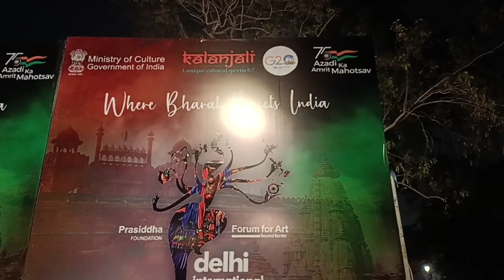Delhi International Arts Festival 2022...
Kartavya path, near central secretariat metro station , new delhi